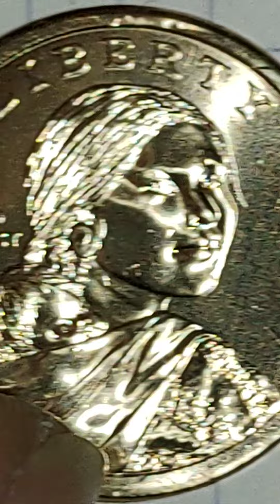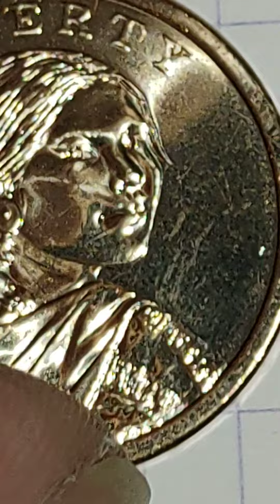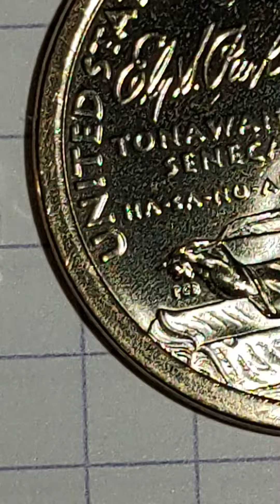Look for this 2022 Native 1 dollar P and D varieties.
On the left is the Philadelphia variety and the right is the Denver variety. The Native $1 coins are made for collectors every year with another theme. The 2022 Native American $1 theme honors Ely Samuel Parker, a U.S. Army officer, engineer, and tribal diplomat, who served as military secretary to Ulysses S. Grant during the U.S. Civil War. When Robert E. Lee surrendered at Appomattox, Virginia, on the morning of April 9, 1865, Parker rendered the formal surrender documents in his own hand.